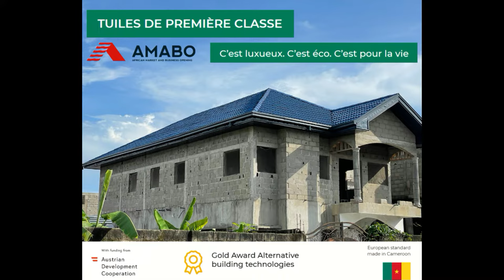AMABO Roofing Tiles Champions in Cameroun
AMABO the big champions in roofing, the number 1 for tiles ❗ 🇨🇲

We are not far away from the LIMBE stadium with a real AMABO model house! ⚽
We are big champions in roofing, the number 1 for tiles. This is the rich AMABO Bordeaux color, that has been mounted. 🇨🇲

We are on the top of the town, so everybody can see the beautiful roof in Limbe.
We also offer roof tiles in blue and black color.
I am the local sales agent for AMABO in Limbe.

Pick your phone and dial: 📞 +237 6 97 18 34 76

🇨🇲 AMABO Tuiles Cameroun
📞 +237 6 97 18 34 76
📍New District Bonamoussadi
(The AMABO office is now located in the ECO Bank building)